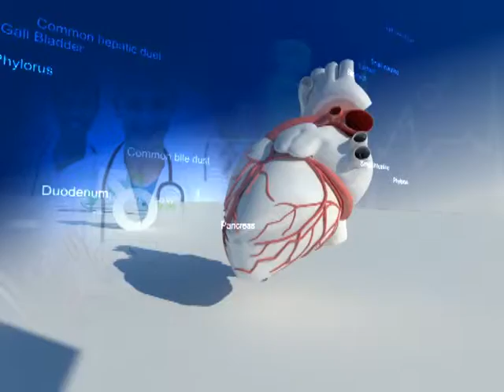Health Show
Directed By - A. H. Murad
Editing nd Animation - Md. Shahin Khan nd M. A. KHOKON (MAK)
Anchor - Ratri Ahmed